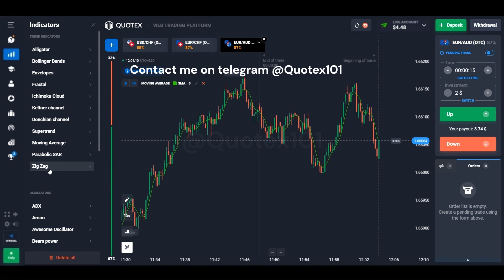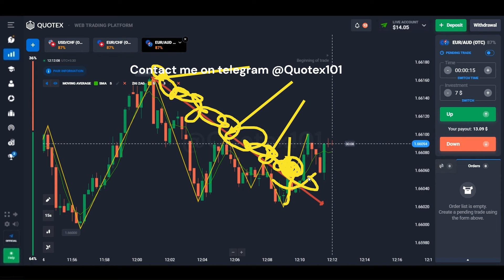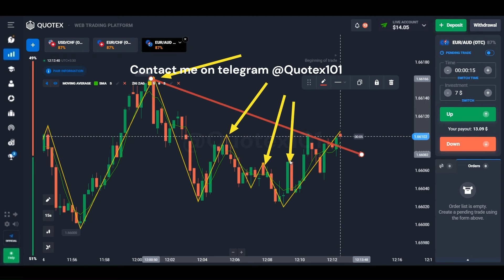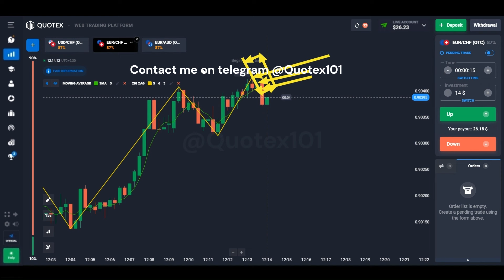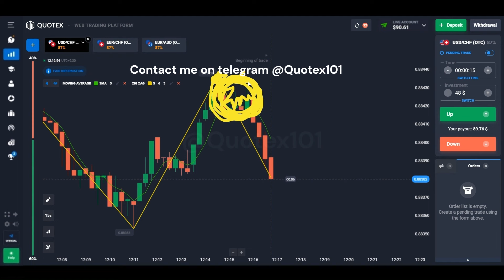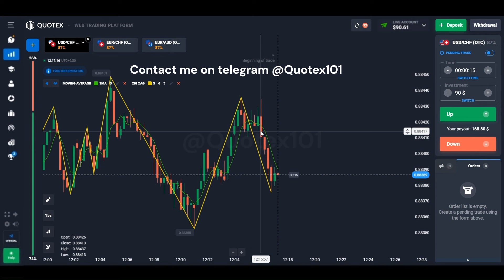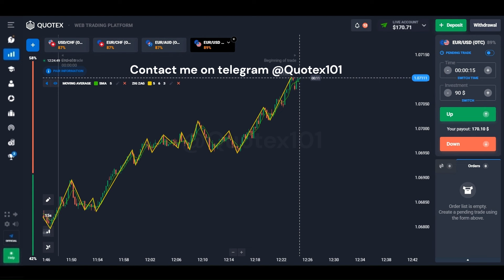Quotex Fast And Easy 1 Min Strategy | Compounding from $1 to $100 | COCO Trading